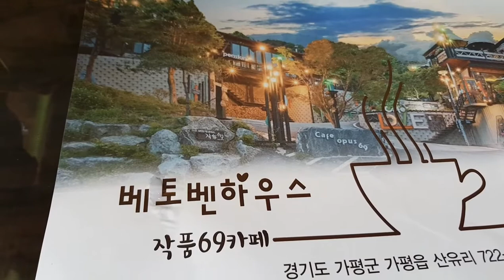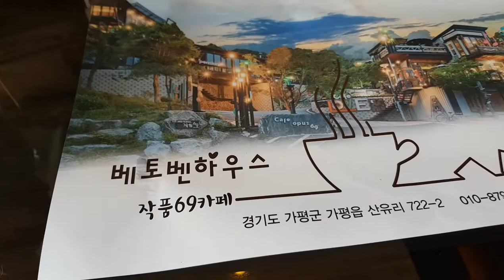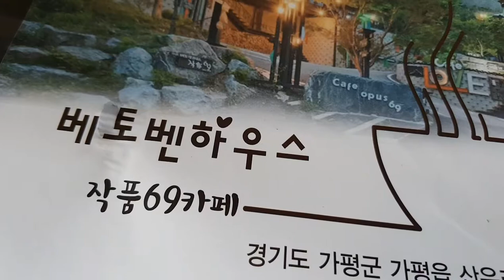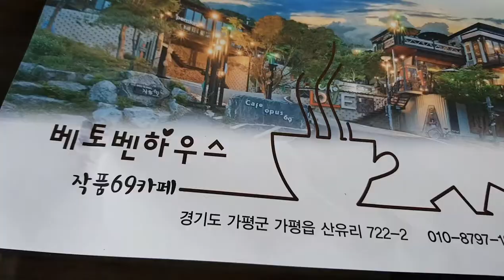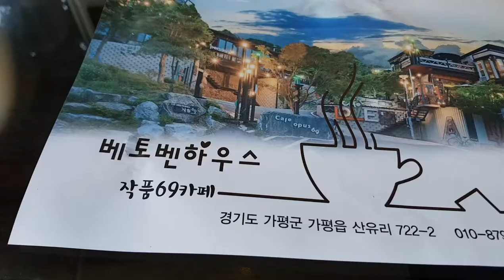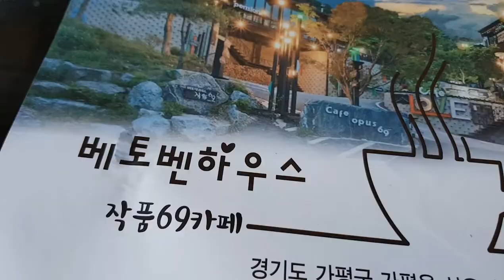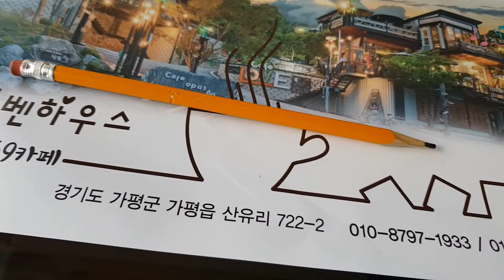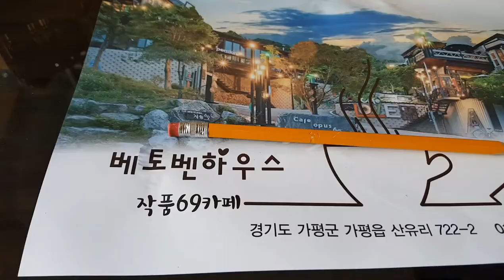베토벤하우스 작품69, 목조주택견본